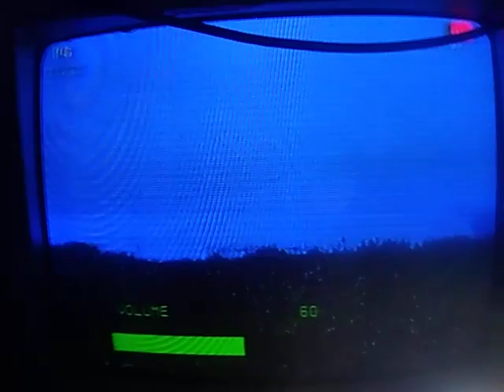RATED KORINA OPENING AUGUST 28, 2022